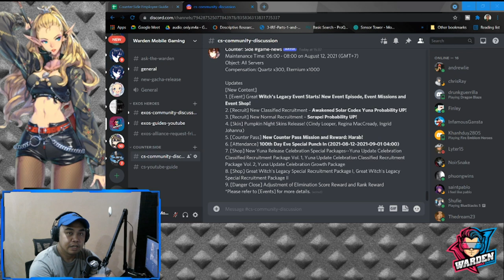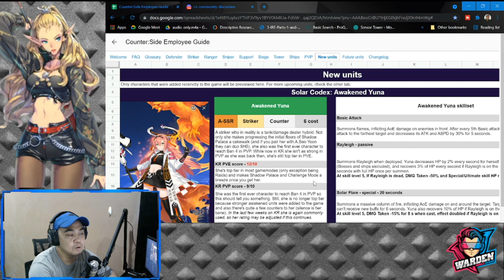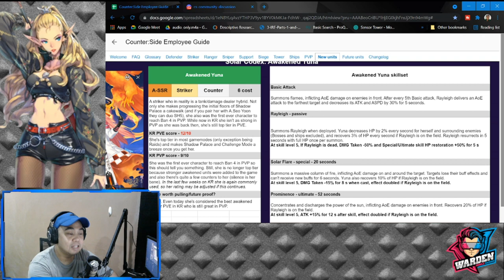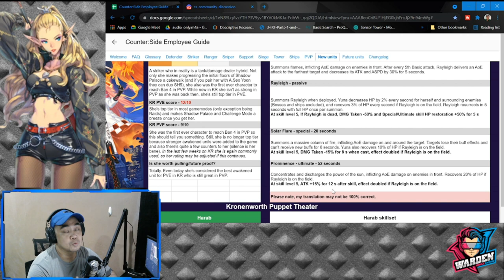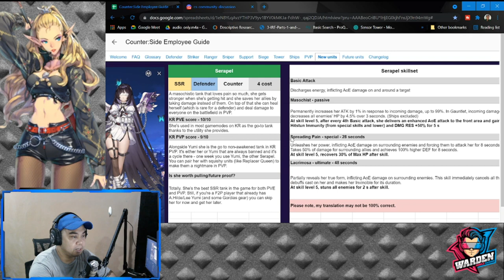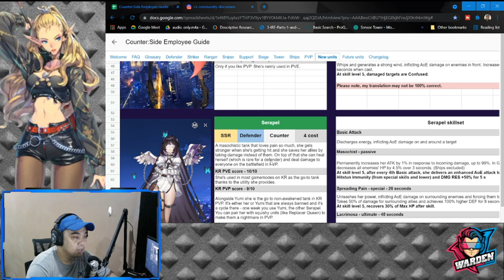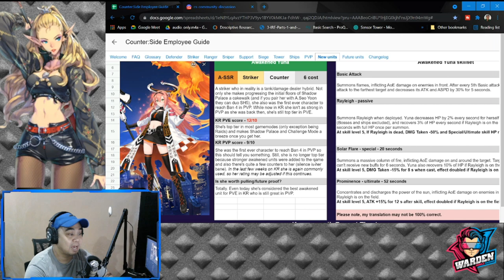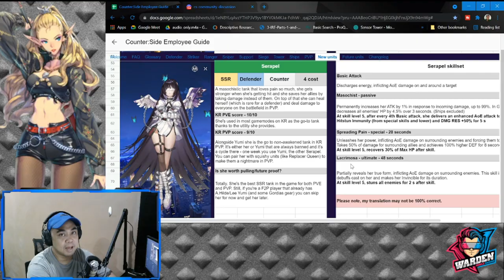[Counter:Side SEA] New Update and New Unit Reviews!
Episode 219: Here is my take on the new update and new units if you should pull or not.